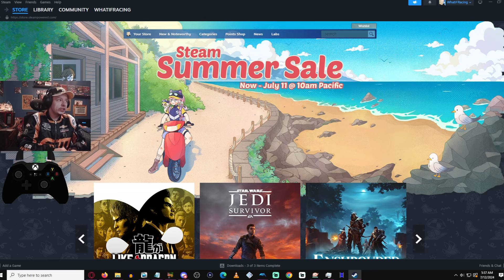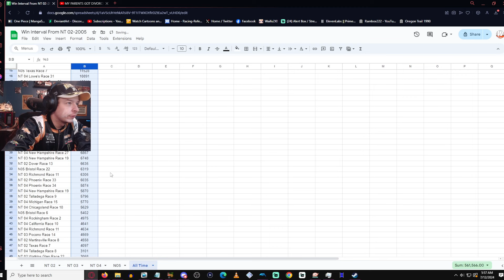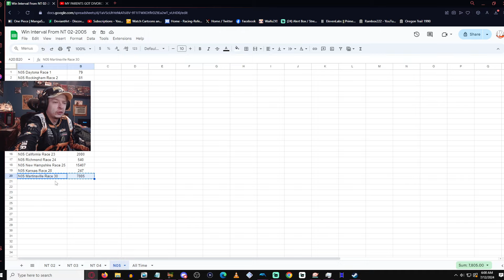(Where Everything Goes Wrong) NASCAR 2005 Season Mode R29 & 30/34 Lowe's & Martinsville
Tier 3
Day500champ15
Bailey Carrier
MexicanLink1986
My Name Is John

Tier 2
Michael Raffoul (Member)
Luis Torres
SimRacer2001